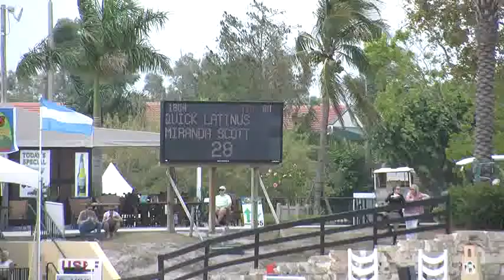Video of QUICK LATINUS ridden by MIRANDA SCOTT from ShowNet!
QUICK LATINUS ridden by MIRANDA SCOTT at WEF 11 AA.  This round is from class 1001, $25000 Suncast 1.50m Championship Jumper Classic and finished 8 of 40.